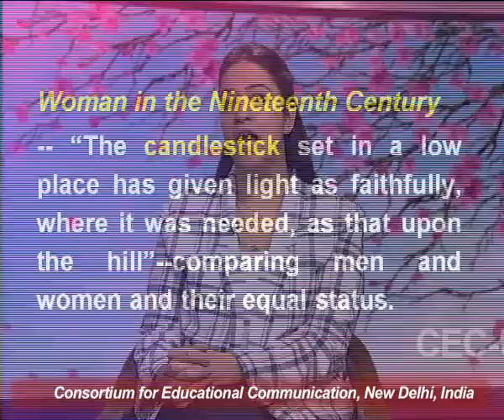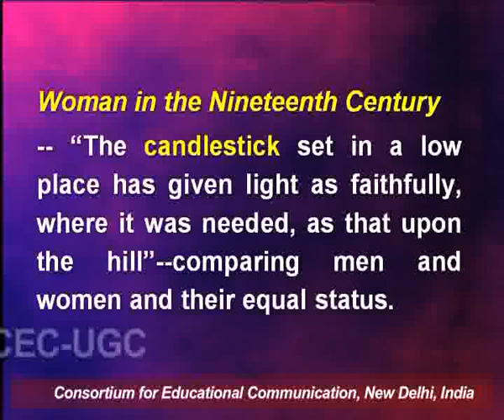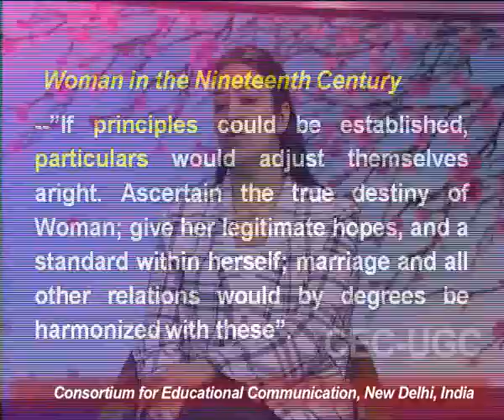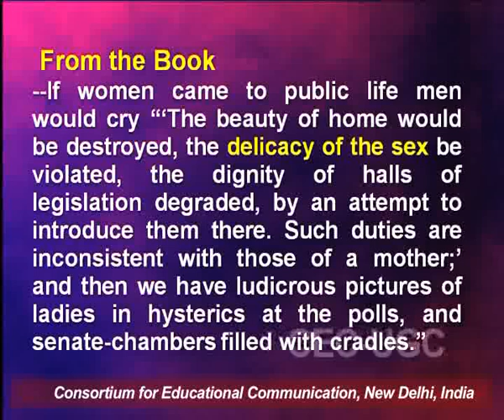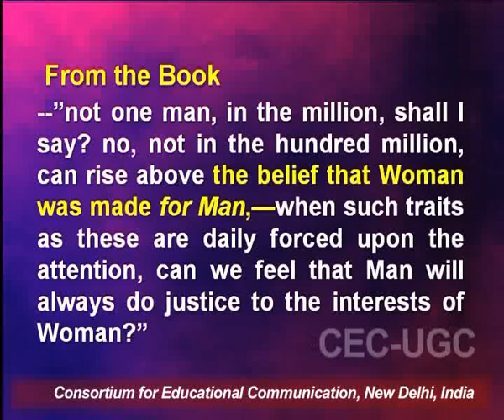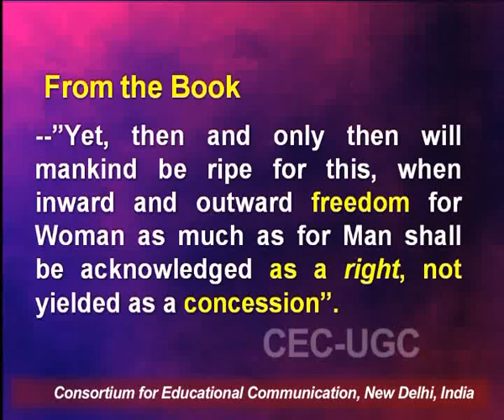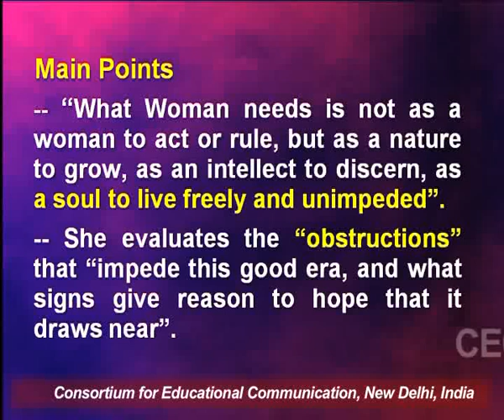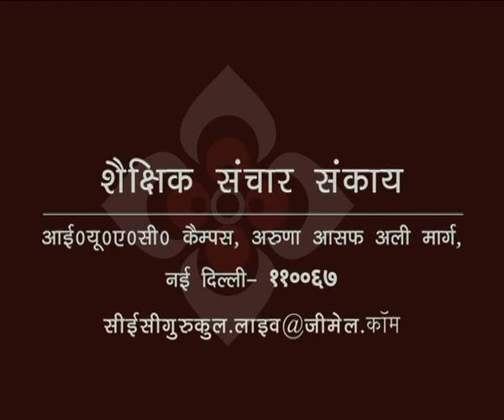"Women in the Nineteenth Century" by Margaret Fuller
This Lecture talks about  "Women in the Nineteenth Century" by Margaret Fuller .